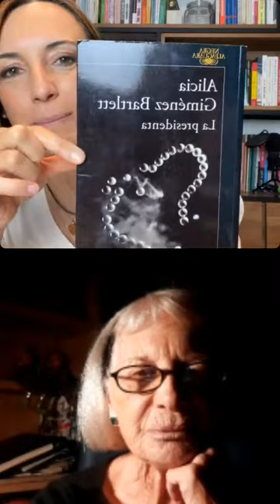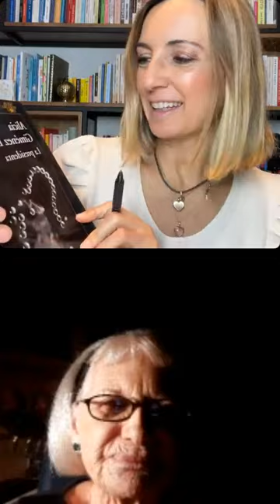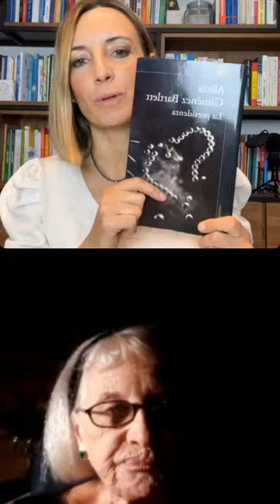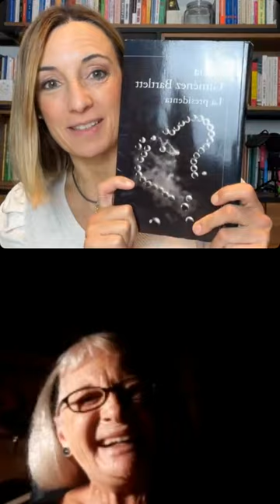Live con Alicia Giménez para comentar su libro: “La presidenta”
📚“La presidenta”, de @aliciagimenezbartlett en el @clubdelecturapatripsicologa

👮‍♀️Una novela policiaca con todo: corrupción, misterio, desamor, poder, valentía, injusticias…

✅Te atrapa desde el primer capítulo. Gracias Alicia por tu maravillosa novela y por presentarnos a estas dos policías rebeldes, descaradas y maravillosas.

💕¿En qué podemos ayudarte?
para tener acceso a todos tus talleres, en mi web.⁣⁣
🎭“MÉNAGE À TROIS , todo lo que te gustaría saber sobre el sexo… y algunas cositas más”